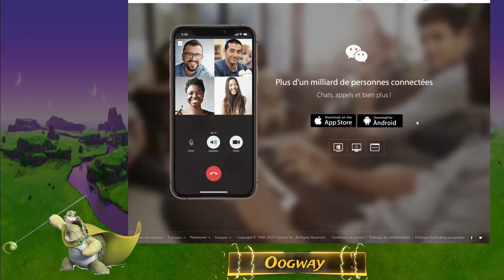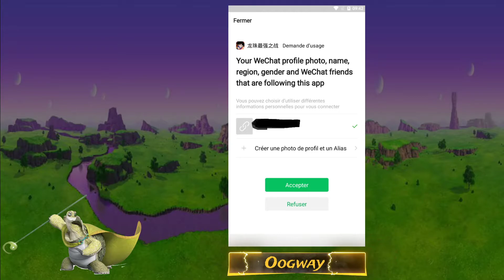[FR DB Strongest Warrior] Tuto Android, comment télécharger et jouer au jeu :)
Hey , vidé tutoriel pour vous expliquez comment télécharger et jouer au jeu sur Android :)

ID discord : Oogway (カメの戦い)#6192